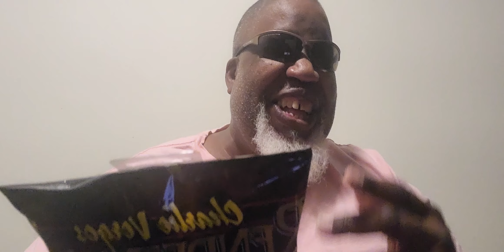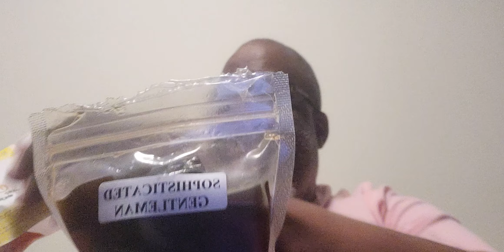Charlie Vergos Rendezvous Bar-B-Q popcorn 🍿 taste test 😋 w/ special guest star 🌟 Tarray Frison